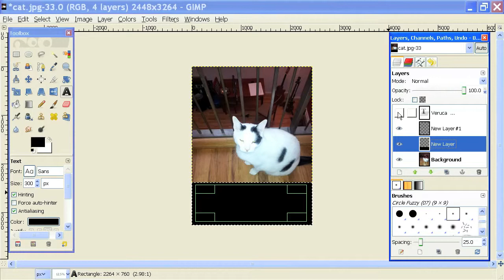How to Show Layers on GIMP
How to Show Layers on GIMP. Part of the series: GIMP Tutorial. GIMP breaks all projects down into a series of individual layers. Get tips on how to show layers in GIMP with help from a web design specialist in this free video clip.